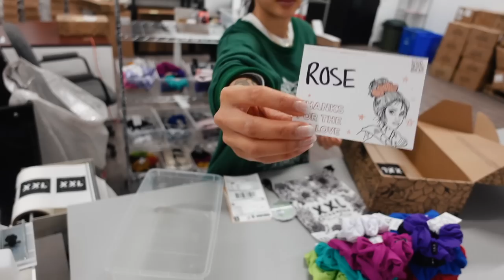STUDIO VLOG #69 💦👙 ASMR PACKAGING SWIM SCRUNCHIES & TOTE BAGS | Swim Summer Collection New Warehouse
Here we are packing up our latest scrunchie collection, our SWIM scrunchies. Our swim scrunchie collection can get wet, handmade XXL SCRUNCHIE SWIM SUMMER 22' COLLECTION ASMR packing orders from the live launch day ft. ME, hi my name is Tina 🥰

Part two coming next week!

30 new swim scrunchies
15 new colours
80% nylon, 20% spandex
HANDMADE and sewn with our serger machines (for extra strength)
Hand-tied elastic by me and the XXL team!!
Fabric sourced in Ontario, which we tested in chlorine and salt water 💦 Y'all are good to go for your spa days, swimming, gym'ing and more! WOO HOO.

Xx

✩ TIMESTAMPS ✩
0:00 - Intro
1:50 - Picking Orders
2:41 - Packing Orders With Me!